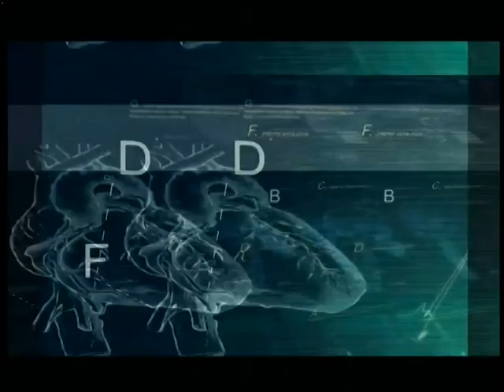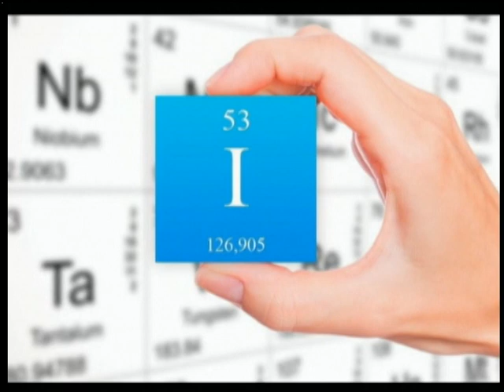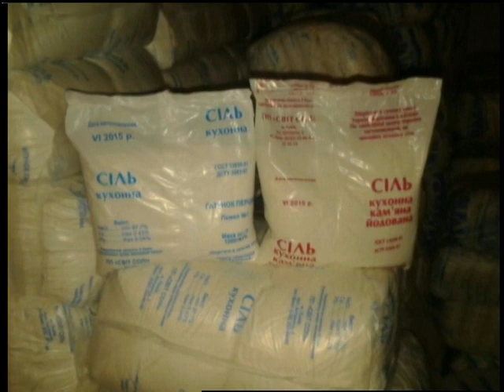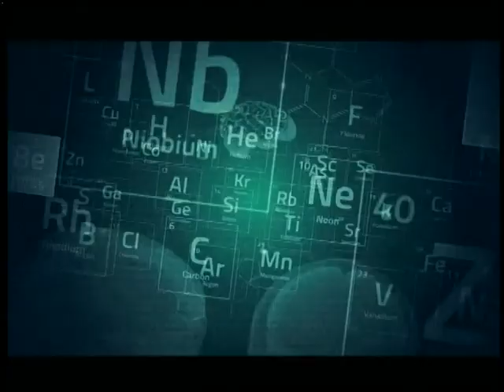Здорові будемо (28.02.17)